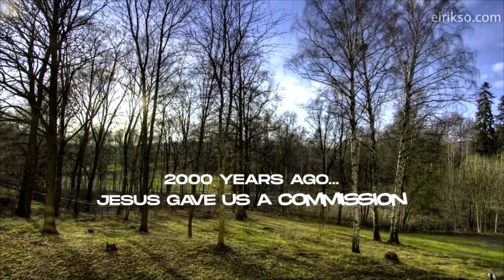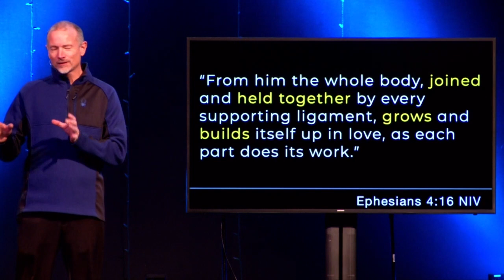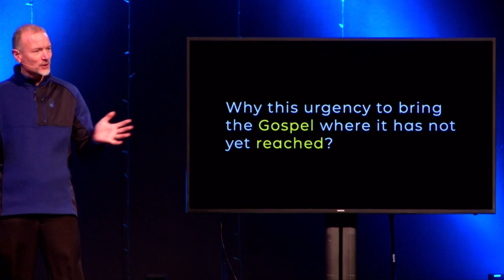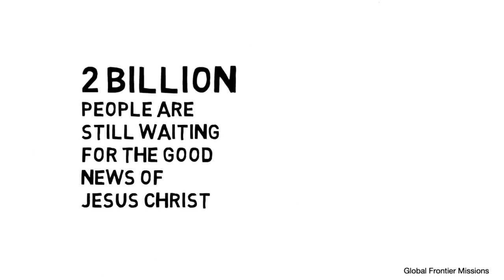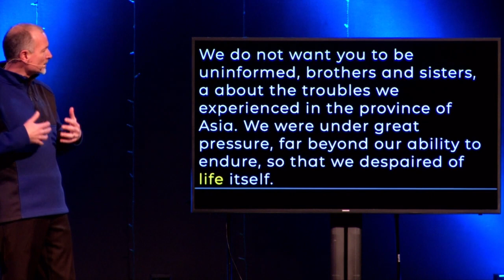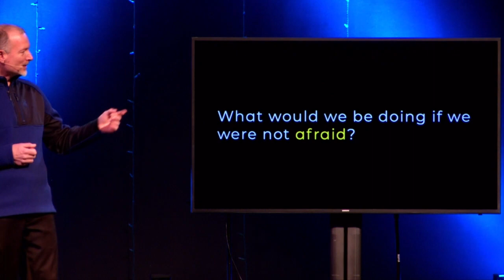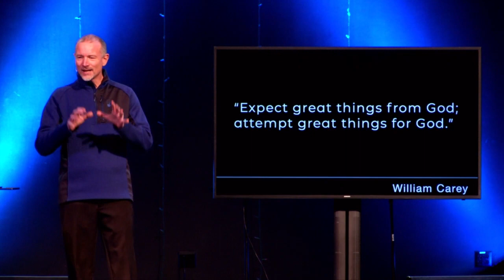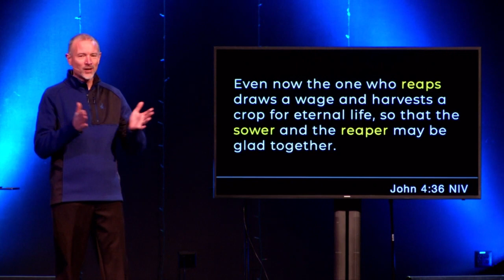Our Commission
Pastor Mark Avery speaks at Zarephath Christian Church with a message titled "Our Commission".